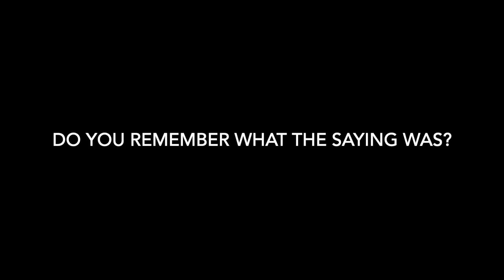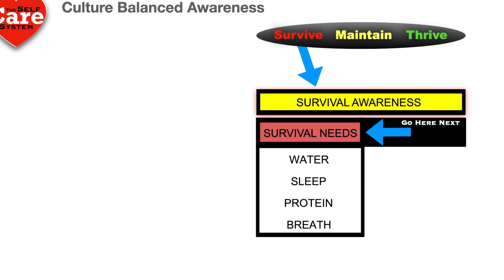Survival Awareness - KEY - Lessons learned in Past, applied in the present, DEEPLY Impacts future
To get the full interactive Self Care System Calendar - download your copy @
In this episode I am welcoming you to the beginning of your self care journey. Exploring this health care, pirate map, to keep you on track.

In order for us to begin it is important to note that knowing and learning is half the battle. This system was created to keep the learning and habits in our forefront to be practiced on a daily basis. The learning has to be practiced for it to become part of your life. Otherwise, we forget.
Learn the information and then stay true. Knowing what is best for you and practice it.

The challenge is real for us all to maintain these qualities of life balance. As a human species we are constantly trying to balance survival, our ability to maintain, and Thrive.

Keep balanced awareness on what makes you run as a human. Nurturing that gift is the best thing you can do for yourself and those you love.